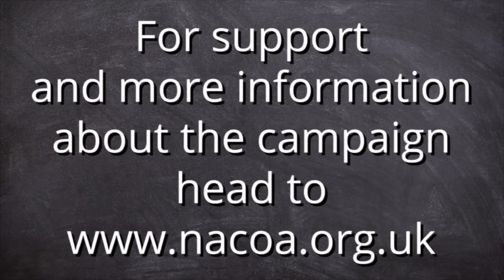David Stafford Lecture for COA Week 2019 - Tony Adams, Jonathan Ashworth, Calum Best and Liam Bryne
Tony Adams, Jonathan Ashworth, Calum Best and Liam Bryne are joined by Nacoa CEO Hilary Henriques to discuss progress made for children affected by their parent's drinking in the UK.

Event held at the House of Commons in 2019, during COAWeek2019. For more information on how to get involved with Nacoa, go to nacoa.org.uk.